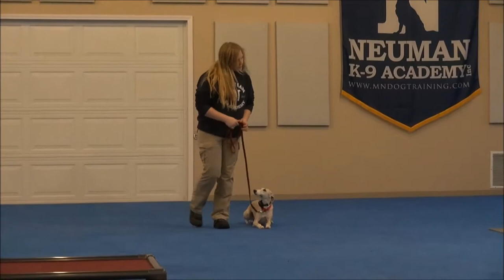Clover (Whippet) Boot Camp Dog Training Video Demonstration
Clover (Whippet) graduated from the dog training boot camp at Neuman K-9 Academy. This program included obedience commands to sit, stay, heel or walk on a loose leash, come when called, proper etiquette, no jumping up, meeting and greeting people under control, and running on a treadmill.

Our dog training camp provides programs for Whippet's such as boot camp, obedience training, and puppy camp.